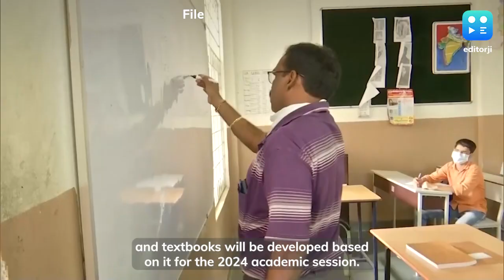Board Exams To Be Held Twice A Year: Education Ministry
Board examinations will be conducted twice a year with students having the option to retain the best score, while class 11 and 12 students will have to study two languages instead of one, according to the Ministry of Education’s new curriculum framework.

According to ministry officials, the curriculum, as per the New Education Policy (NEP), is ready and textbooks will be developed on its basis for the 2024 academic session.